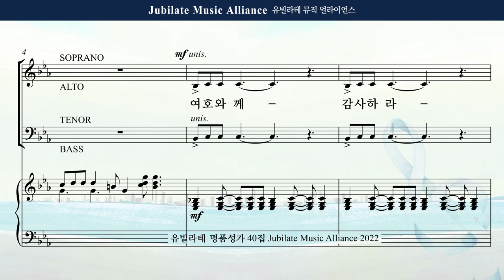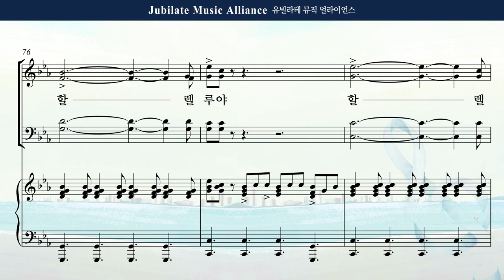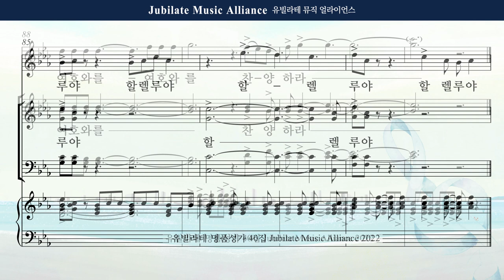[유빌라테 Special Edition 40집] 15. 최정연 - 감사의 찬양 할렐루야 All part